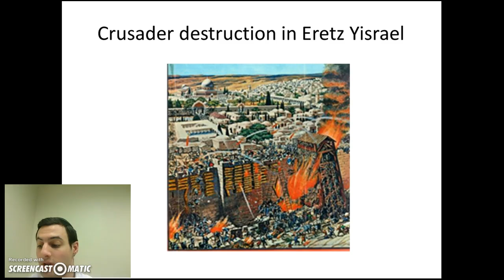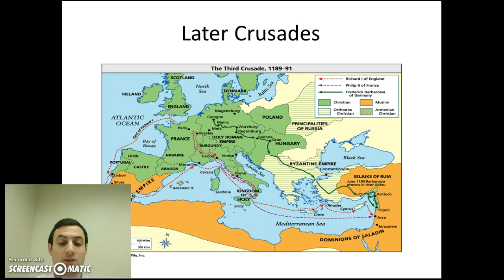Crusades (Part 3)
This video for the 9th grade Jewish History Class at the Fuchs Mizrachi School addresses the devastation of the First Crusade in Ereretz Yisrael and discusses some of the later crusades, particularly the Third Crusade.